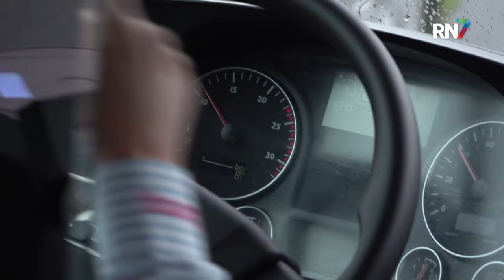Nijmeegse buschauffeur gaat viral als ‘buskiwi’ || RN7 REGIONIEUWS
Misschien heb je hem al voorbij zien komen: de buskiwi. De Nijmegenaar rijdt door de stad als buschauffeur, maar is vooral bekend van zijn TikTok video’s. In deze populaire video’s deelt hij tips voor busreizigers.